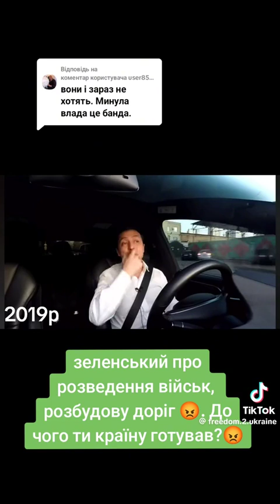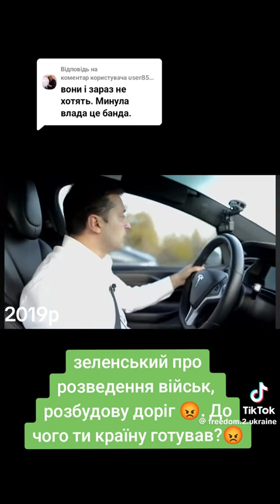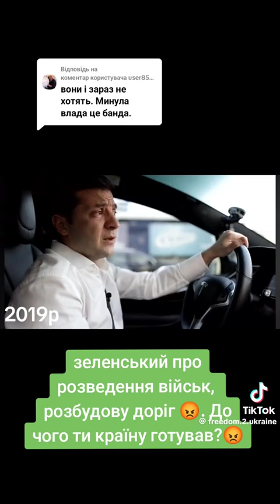Звіт зеленського путіну